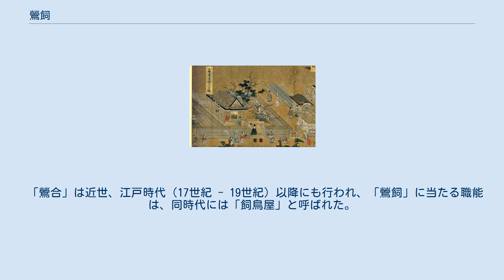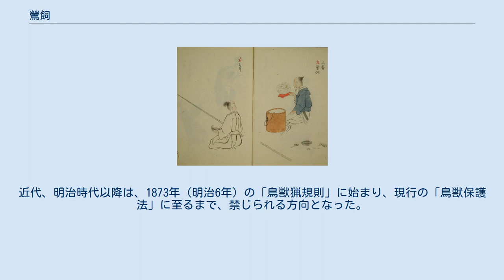鶯飼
鳥刺（左）、鶯飼（うぐひす飼、右）の歌合（『三十二番職人歌合』、1494年、その1838年の模写）。
ウグイスが鳥籠に入っており、鶯飼は帯刀している。
 三条西殿の門前での「鶯合」（『洛中洛外図屏風』、1520年代）。
 鶯飼、うぐひす飼（うぐいすかい）は、中世（12世紀 - 16世紀）期の日本にかつて存在した鶯（ウグイス）を飼育・行商する者（物売）、および飼育する行為である。
 現在は「鳥獣保護管理法」（鳥獣の保護及び管理並びに狩猟の適正化に関する法律、旧・狩猟法）および関連法令で保護されており、民間における捕獲・飼育・販売・輸出は禁止されている。
 野生のウグイス。
 平安時代（8世紀）、貴族社会で流行した歌合・絵合・貝合等の「物合」の一つに「鶯合」（うぐいすあわせ）があり、飼育したウグイスを持ち寄り、さえずる声の優劣を競うという遊びであるが、このころには産地からウグイスをもたらす人物がいたと考えられる。
山城国葛野郡と丹波国の境（現在の京都府京都市右京区嵯峨愛宕町）にある山、愛宕山産のウグイスを「愛宕鳥」（あたごどり）、同愛宕郡大原郷（現在の同市左京区大原）産のものを「大原鳥」（おはらどり）と呼ぶ。
平家人たちは、愛宕派と大原派に分かれて、どちらが優れているかの議論に明け暮れていたともいわれる。
1237年（嘉禎3年）には成立していた『法然上人絵伝』には、「鶯飼ふこと」を戒めている。
 室町時代、15世紀前半、世阿弥の次男観世元能が父の芸訓を書き起こした書『申楽談儀』（『世子六十以後申楽談儀』、1430年）では、「清次の定」として、「好色」「博奕」「大酒」と並んで「鶯飼ふこと」を禁じている。
つまり「鶯合」などに根注してしまっては芸事は務まらない、という戒めである。
 15世紀末の1494年（明応3年）に編纂された『三十二番職人歌合』の冒頭には、「いやしき身なる者」として、「鳥刺」とともに「鶯飼」あるいは「うぐひす飼」として紹介され、ウグイスの入った小さな鳥籠を巨大な容器（桶）から取り出して眼の高さに持っている、帯刀した老人の姿が描かれている。
ウグイスはさえずり、粗末な小袖を着て帯刀しない「鳥刺」も小さな野鳥を手にしつつ、その声に視線を投げている。
この歌合に載せられた歌は、 というもので、春に行われる「鶯合」で手許にある「愛宕鳥」を巣立とうとする「大原鳥」にどのように対抗させようか、と歌っている。
1520年代の京都の光景が描かれているとされる『洛中洛外図屏風』（町田本）にも、三条西殿の門前で行われる「鶯合」と、同家の当主・三条西公条らの姿が描かれている。
 「鶯合」は近世、江戸時代（17世紀 - 19世紀）以降にも行われ、「鶯飼」に当たる職能は、同時代には「飼鳥屋」と呼ばれた。
近代、明治時代以降は、1873年（明治6年）の「鳥獣猟規則」に始まり、現行の「鳥獣保護法」に至るまで、禁じられる方向となった。